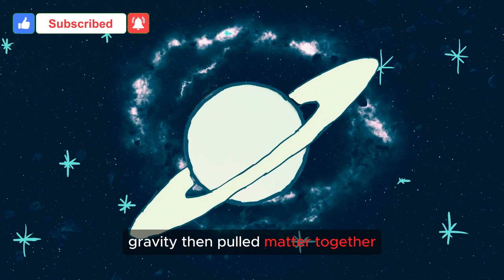The Big Bang Theory: Origin of Our Universe?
Have you ever wondered how it all began? The Big Bang theory is the leading explanation for the origin of our universe, but what exactly is it? This video documentary dives deep into the fascinating world of cosmology , exploring the birth of our cosmos, the evidence that supports the Big Bang, and the mysteries that still linger.

Join us as we:

Trace the history of the Big Bang theory, from Edwin Hubble's groundbreaking discoveries to the latest findings.
Unravel the secrets of the cosmic microwave background radiation, a crucial echo of the Big Bang.
Explore the formation of galaxies, stars, and planets in the aftermath of the Big Bang.
Meet scientists who are pushing the boundaries of our understanding of the universe.
This video is perfect for anyone curious about the universe, space exploration, and our place in the cosmos.